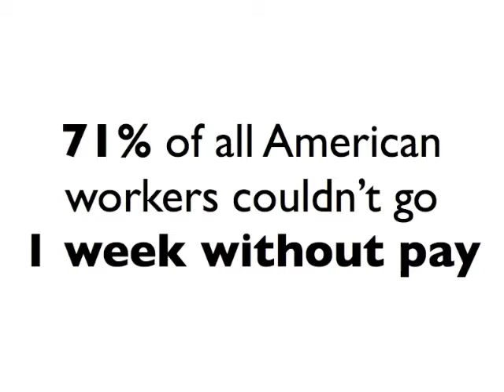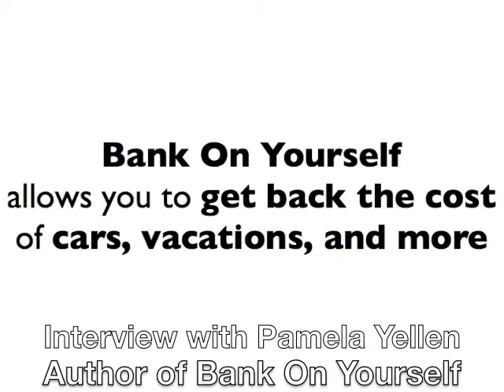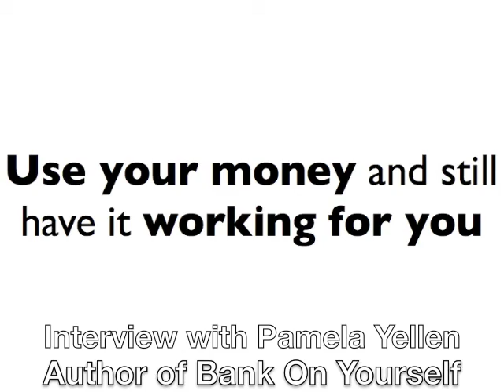Bank on Yourself | An Interview with Chicke Fitzgerald Pt. 7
In part 7 of her interview with Chicke Fitzgerald, Pamela Yellen, author of The Bank On Yourself Revolution, addresses the fact that 70% of Americans would not be able to meet their financial responsibilities for even a week if they lost their paycheck. In a time when financial stability is so uncommon, the Bank On Yourself method offers a solution that not only allows you to grow wealth even when the stock market is tumbling, but it also gives you permission to enjoy more of life's luxuries.

Pamela Yellen’s years spent researching over 450 financial planning strategies and methods resulted in her discovery of the Bank On Yourself method that has provided financial security to American families for more than 160 years. You can read about Pamela’s success story and many others on the Bank On Yourself

Or request a free Analysis and learn about the benefits you can enjoy when you become your own source of personal financing.